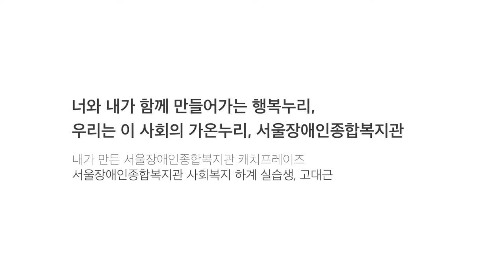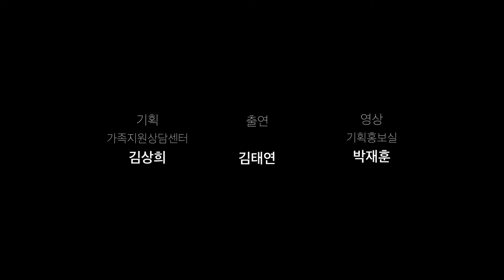스누젤렌 수레차(시각장애인을 위한 영상 설명 버전)-서울장애인종합복지관 2016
스누젤렌 수레차(시각장애인을 위한 영상 설명 포함)-서울장애인종합복지관
서울장애인종합복지관 활동실을 흰천, 컬러스포트라이트, 빛기둥, 수레차 등을 이용해서 스누젤렌실처럼 만든 모습입니다. 스누젤렌 강사의 설명 영상입니다.

진행 : 가족지원상담센터 김상희 임상심리사
SNOZELEN cart made by SEOUL COMMUNITY REHABILITATION CENTERm KOREA